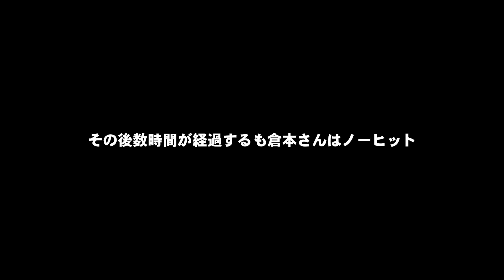【ヒラメ＆マゴチ】港湾フラットゲームのススメ～広川嘉孝（ひろかわ・よしたか）×倉本啓二（くらもと・けいじ）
★アングリングソルト2021年11月号・誌面連動動画

意外にお手軽なポイントで狙える高級魚、それがヒラメにマゴチだ。ルアーマンたちからは フラットフィッシュ とも呼ばれるこの大人気対象魚を鹿児島錦江湾の港湾部で狙ったのは広川嘉孝さんと倉本啓二さん。果たして結果やいかに⁉